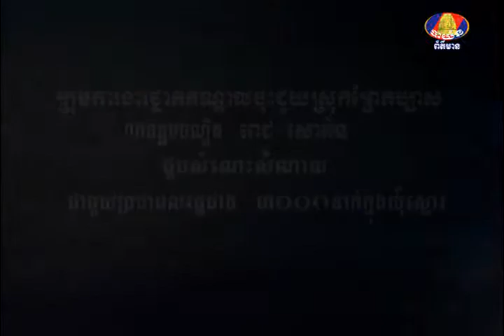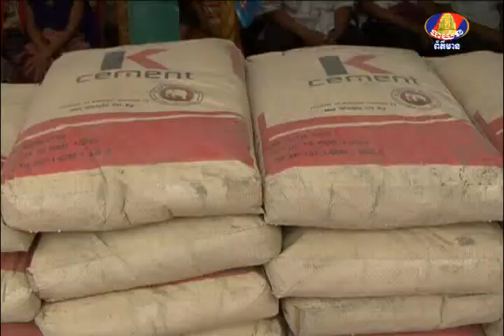KIM SOKUN (Prey Kabas Takoe) 17-6-2013